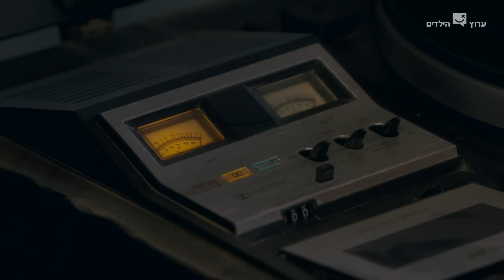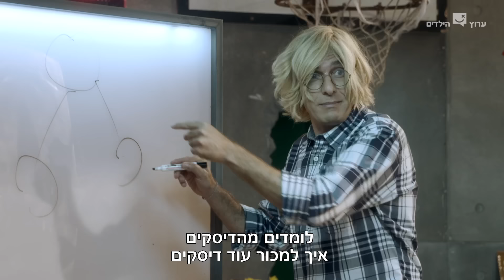אלישע 4- פרק 61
הקומדיה המטורפת והמצליחה חוזרת לעונה חדשה! אלישע (יובל סמו), בחור לא יוצלח בן 40, ממשיך בנסיונותיו לסיים את כיתה ו' כדי לזכות במיליונים שהוריש לו סבו. כדי להשיג את המטרה, הוא נאלץ להתמודד עם ציפי, הסגנית רעת הלב (רבקה מיכאלי), אלה, המנהלת תאבת הבצע (עלמה זק) ואנפה, היועצת המסתורית (ליאת הרלב). הסידרה עוקבת אחרי עלילותיו של אלישע, שלא מחמיץ אף הזדמנות להסתבך, ואחרי מעלליהם של חבריו לכיתה